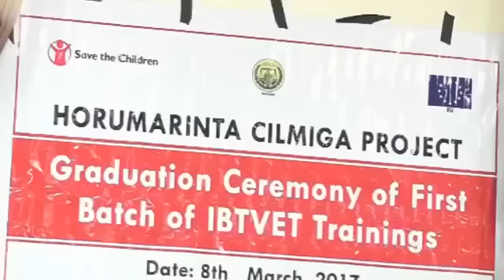War deg deg ah Somaliland oo laga helay guryo qadiimi ah ad u qurux badan 5000 sano ka hor la dhisay